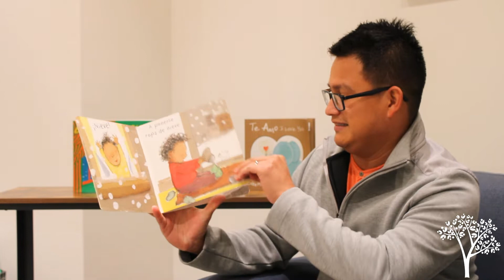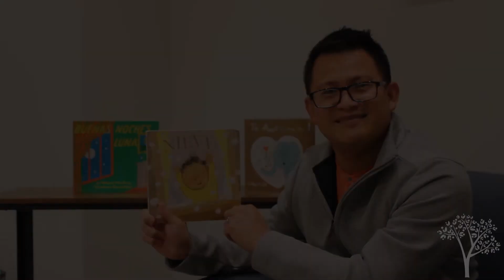Nieve- Spanish Read-Aloud for Kids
District Manager Angel reads "Nieve" by Carol Thompson in today's Encantada Storytime!